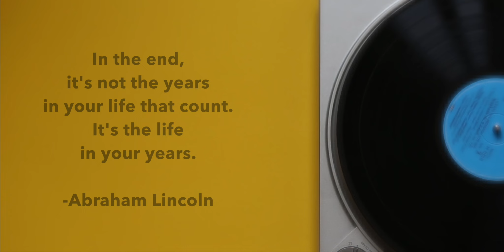Powfu - death bed (coffee for your head) (Hindi Cover) ft. beabadoobee [Subodh Thakar]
Hi Guys! This is my Hindi Cover of “death bed (coffee for your head)”, originally sung by Powf, beabadoobee. I hope you guys will enjoy this video.

PS - It's not a google translate cover, I may or may not take inspiration from the original song and re-write the lyrics to cater to our loving indian audience, this is applicable for all my english to hindi cover series 😇

It will help me create more awesome videos for you! You're worth it! xoxo

📷 COVER CREDITS 📷
* Vocals, Lyrics- Subodh Thakar
* Video Editing - Subodh Thakar & Shweta Chitlangia

* Song: death bed (coffee for your head)
* Singers: Powf, beabadoobee

Yeah
Na hi deta mujhe sone
Na guzarne ki wajah
Kis kaam ka wo future
Jisme tu hi na raha

Kaise hua ye pata nhi
Shayad meri thi khata
Dia mene apna sab kuch
Par adhura hi raha

Haa me mangata hu maafi
Kyuki dukh hu de raha
Jo me jau aasman me
Khush tu rehna har jagah

Haa me rukna chahta hu
Sung jeena chahta hu
Par samay hai thoda kum
Zindagi hai mujhse tung

Socha tha karenge shaadi
Mere jaisa hoga baby
Asha hai me jau heaven
Kyuki tu wahi milegi

Zindagi thi meri chhoti
Na is baat ka gila
Baahon ka sukoon wo tere
Mujhe kahi na mila

(Don't..)x2

Khush tha sath me they jab hum
Ab hai gala bhar raha
Bachpan ka tu sathi
Bedakhal jo kar raha

Sare khel sari masti
Kabhi zyada kabhi kum
Din mera bana gaya tha
Jab bahon me hansi tum

Late night wali baatein
Sote din jagti raatein
Peena chai aur coffee sung maagi bhi they khaate
Sunday ka wo aalas
Monday ke wo kaam
Ja raha hu thoda aage
Zindagi ye tere naam..

English lyrics:
(Beabadoobee)